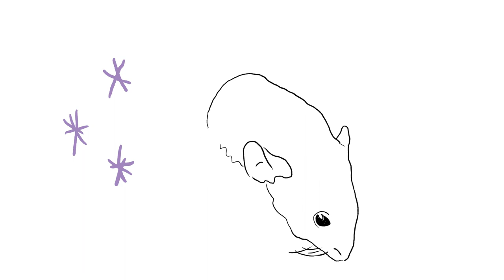howl with me, Amy Gadd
Official music video  for "howl with me"
"Finally Something" album released July 2019 by Amy Gadd

Lyrics:
find me wondering around my mind
but be sure not to hit rewind
don’t forget to be free and young
i want to feel you now in my lungs

envision us in the future
let's grow like flowers in nature
you've stuck around for the longest
like vines, we are the strongest

run around and howl with me
make a sound that is off key
together you and i will be
happy for eternity

hold my hand and close your eyes
i’ll close mine too and memorize
every inch and hair and pore
you'll never know how much of you i adore

you turn my cloudy days into sunlight
when you're around everything's alright
you'll find me when i'm lost and lonely
i think you could be my one and only

happy for eternity

Animals filmed by Amy in July 2019.
Video edits and animation by Liela Crosset.

Thank you Liela, to all the animals, and the animal parents.

Video released 10/11/2019